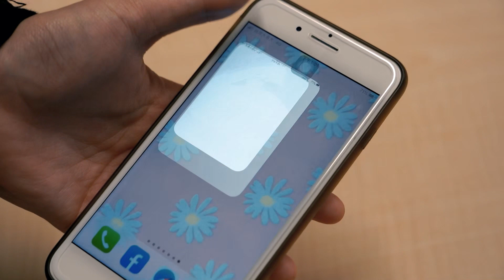台南又見恐怖三寶高架橋逆向行駛！駕駛急閃大燈煞車保命